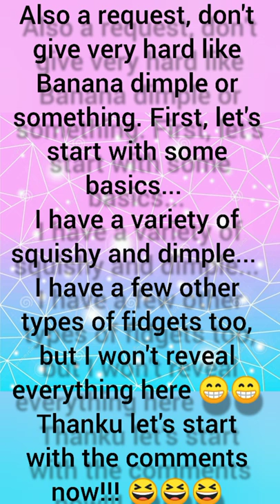A Challenge, would you help me complete it? ❤❤